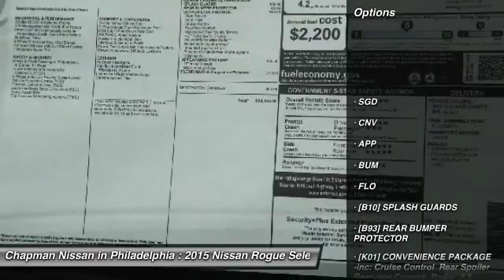2015 Nissan Rogue Select N25306